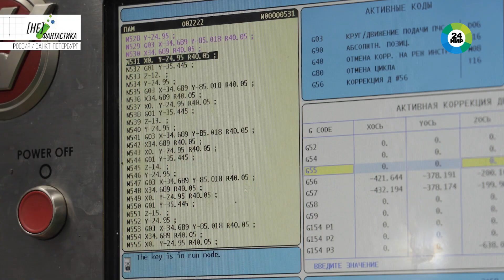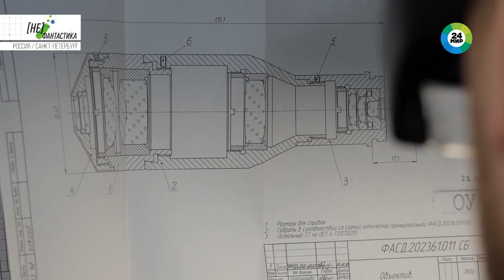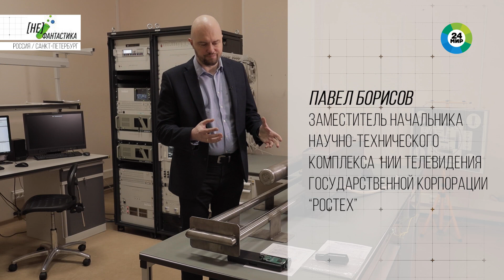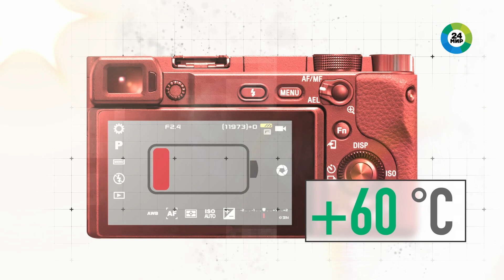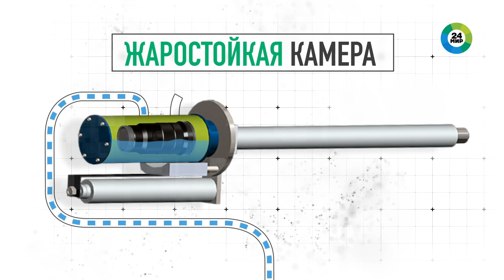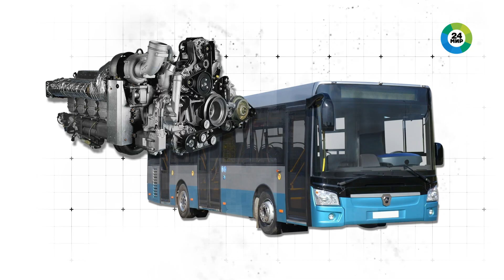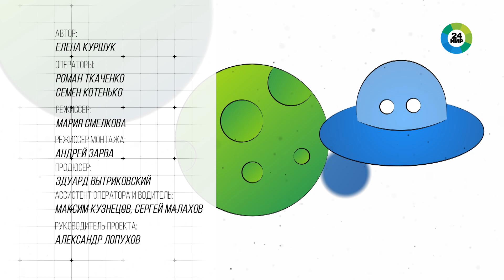Российские ученые создали камеру, способную работать при экстремальных температурах до +1800 °С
Российские ученые создали камеру, которая работает при температуре до 1800 градусов Цельсия. Подробности о том, зачем она нужна и как именно функционирует, ведущая «МИР 24» Елена Куршук узнала у начальника бюро разработки оптических приборов НИИ телевидения Артура Михайловского.